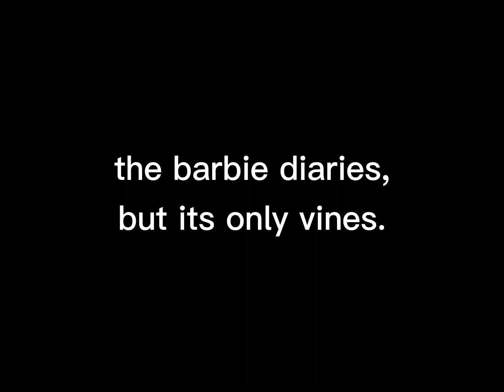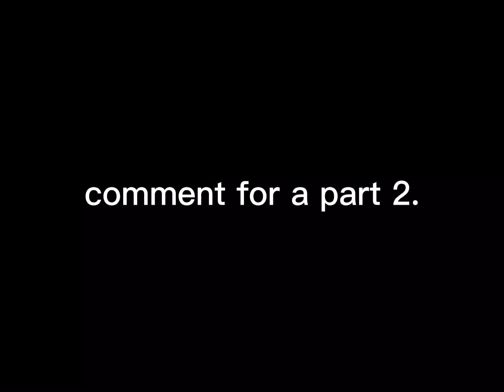the barbie diaries, but it’s only vines.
none of this movie belongs to me bbg dont copyright me

friend me on discord olii # 0730 or i’ll vore ur cat

ok bye bbgs